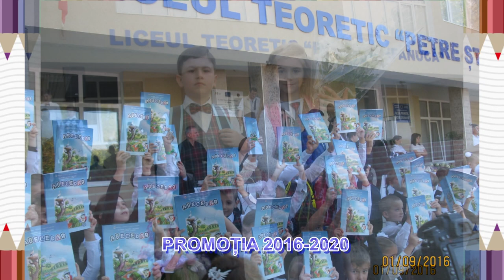Promotia 2016 - 2020. Clasele primare. Liceul Teoretic "Petre Stefanuca" or. Ialoveni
Învățătoare - Veronica Cîșlari